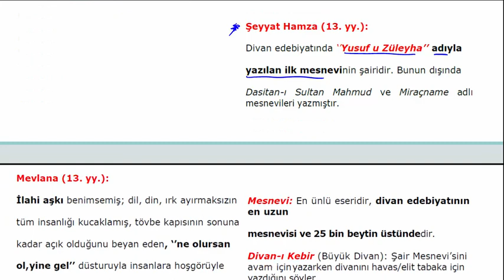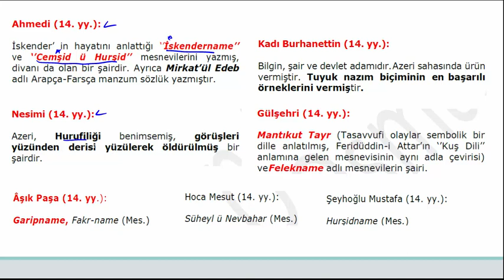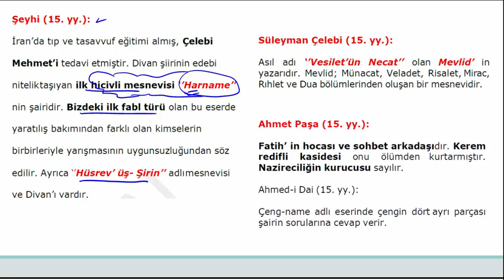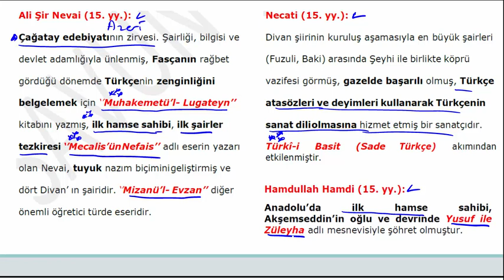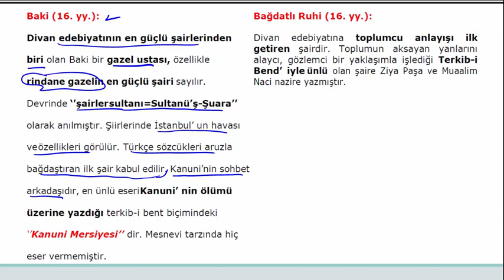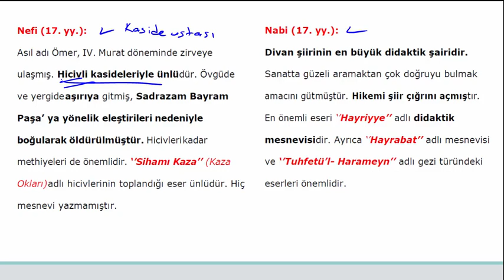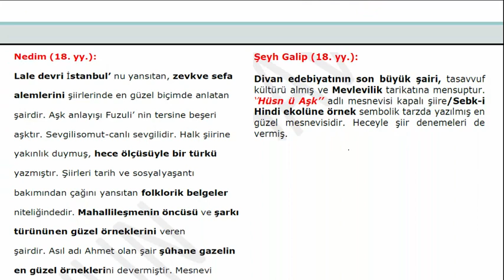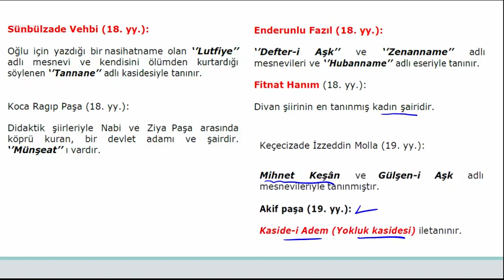Divan Edebiyatı Şairleri / AYT Edebiyat Konu Tekrarı 20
Merhaba Arkadaşlar, AYT edebiyat konu tekrarında divan edebiyatı şairlerimizi değerlendirdim. Son yıllarda divan edebiyatıyla ilgili soruların arttığını görüyoruz. Umarım sizlere katkım olur.